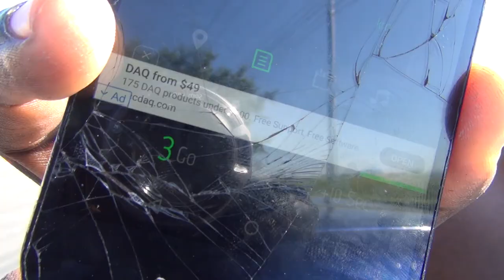Day 2 - One Punch Man Challenge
Team Marcelin is back with the ultimate challenge.

One Punch Man is one of the best new shows to come from Japan and we can't get enough. With the announcement of Season 2 of One Punch Man coming, I decided to take advice from Saitama and take train like him with 100 Push-ups, 100 Sit-ups, 100 Squats, and a 10km run.